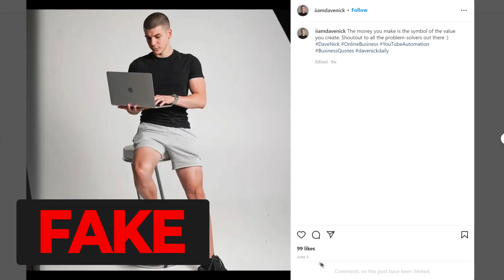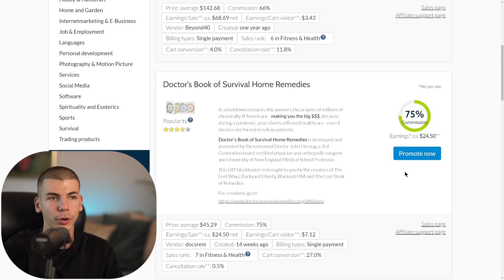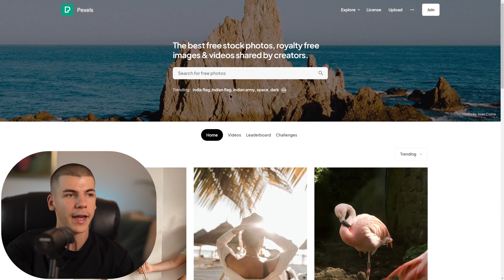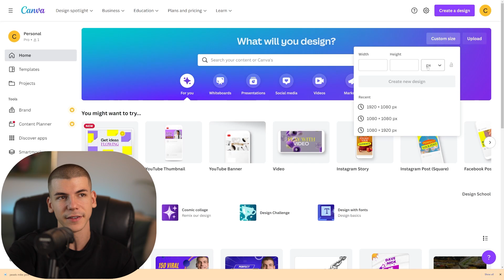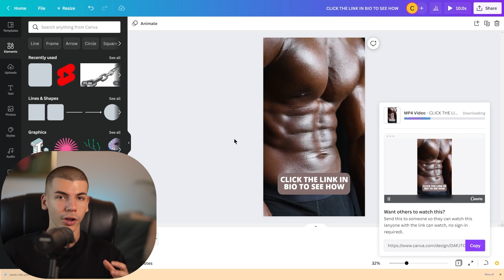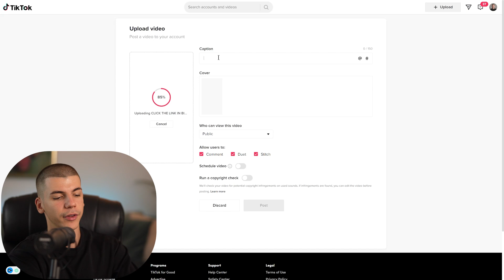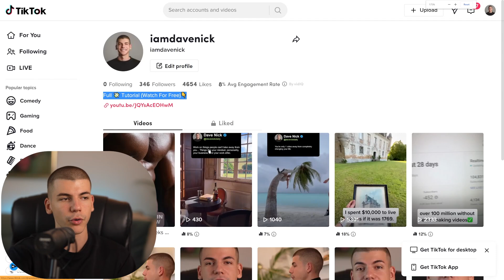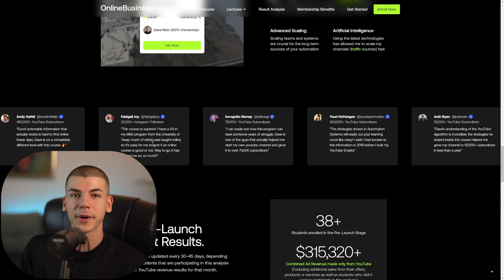Stupidly EASY $1000/Day Affiliate Marketing System For Beginners To Make Money Online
50 Ways To Make $1000 Online (Never Shared Publicly)

WITH LOVE,
DAVE ♥